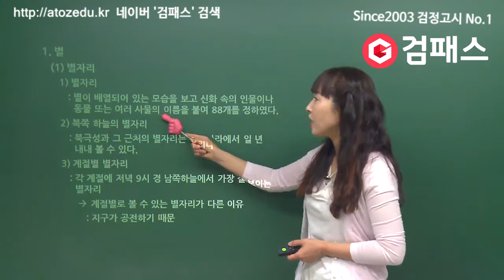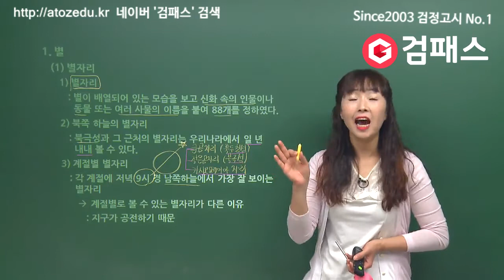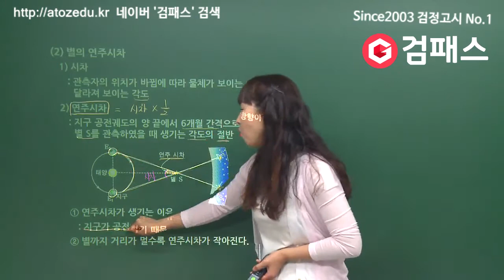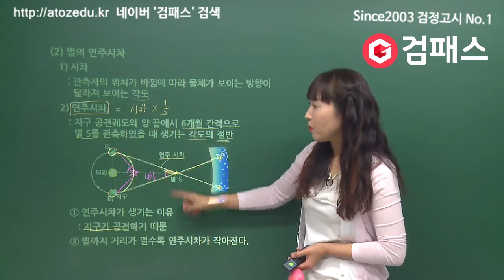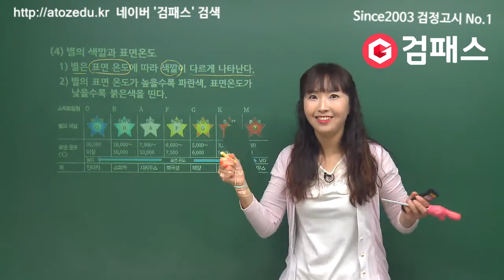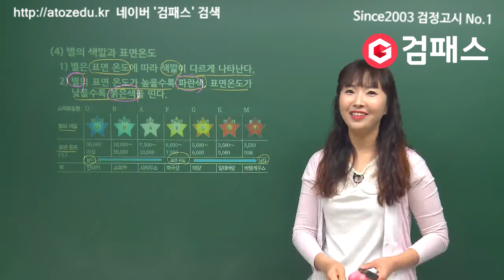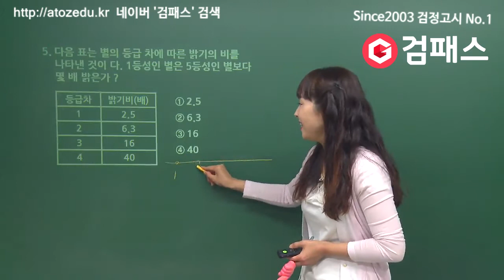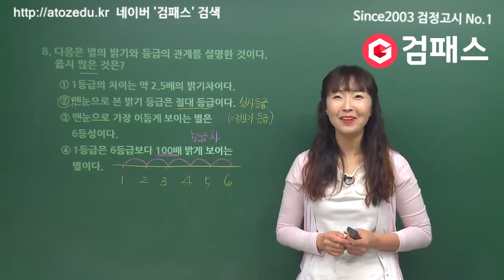중졸검정고시 "과학" [외권과 우주개발 1회] ★무료인강